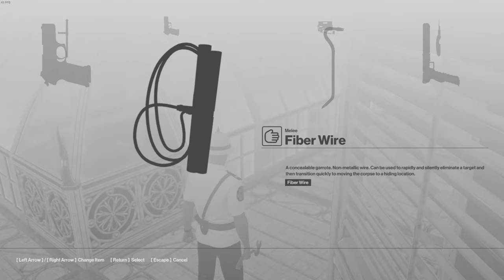Hitman: Knocking out every NPC in Bangkok - Episode 2 - Kitchen Nightmare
In this series I try to knock out every single NPC in the Bangkok map in Hitman without being caught. If I do it right, then at the end I should be able to kill the targets and get Silent Assassin.

I will also pile up all the bodies in Agent 47's hotel suite as long as the game doesn't crash.

In this episode I clear out the atrium roof, and the ground floor kitchen, indoor restaurant area and bathroom.